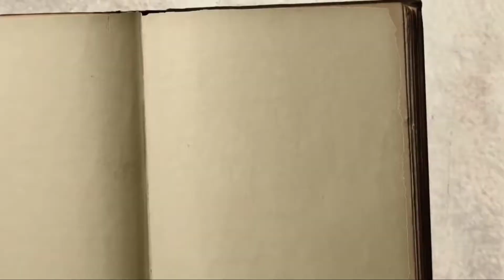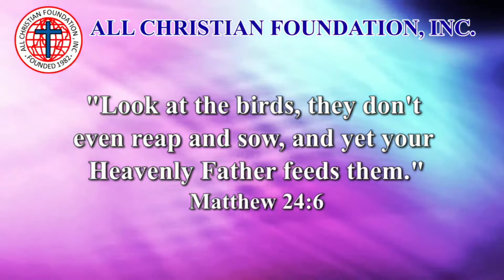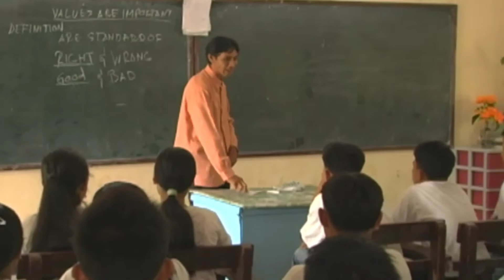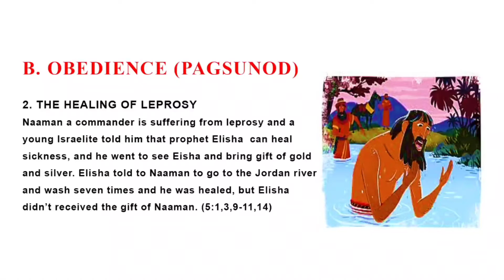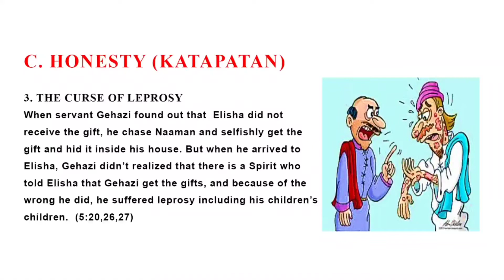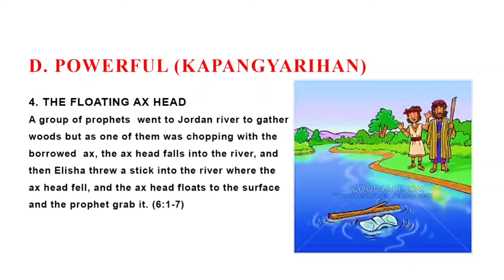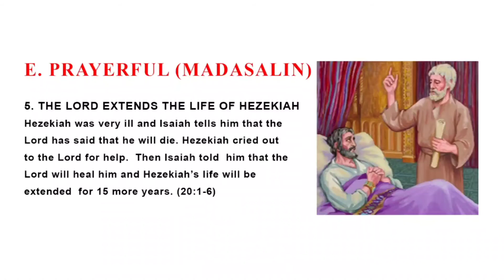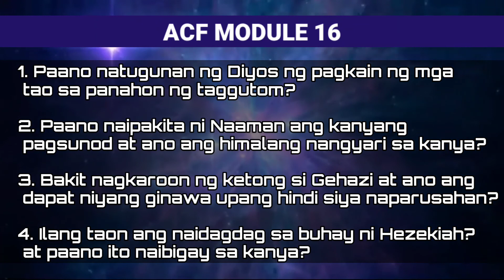ACF ONLINE MODULE 16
MODULE 16

I. Pumili lamang ng dalawang tanong na sasagutin:

1. Ano ang ginawang milagro ni Elisha sa nakakalason na kalabasa?
2. Sino ang lalaking may sakit na ketong?
3. Ano ang ginawa ni Naaman para siya ay gumaling sa kaniyang sakit?
4. Ano ang nangyari kay Gehazi at sa kanyang pamilya?

III. ILAKIP SA  ANG IYONG TXT  MESSAGE ang iyong :

FULL NAME:
AGE:
 COMPLETE ADDRESS:
NAME OF SCHOOL:
GRADE LEVEL:

PRIZES
1ST PRIZE 5 SMARTPHONES
2ND PRIZE 5 WINNERS OF 1000 PESO CASH
3RD PRIZE 10 WINNERS OF 500 PESO CASH
4TH PRIZE 20 WINNERS OF 300 PESO CASH

RAFFLE DRAW:  JANUARY 21,2022
DEADLINE: JANUARY 19 ,2022 12MIDNIGHT